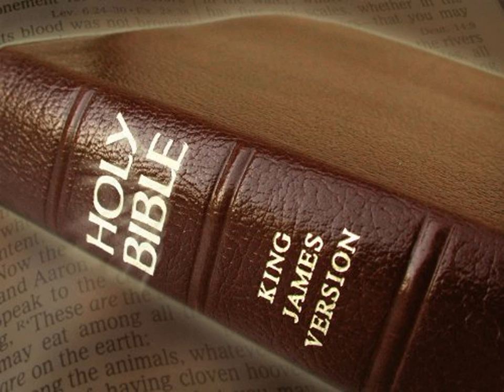King James Version Bible Audiobook Book of Exodus Chapter 14